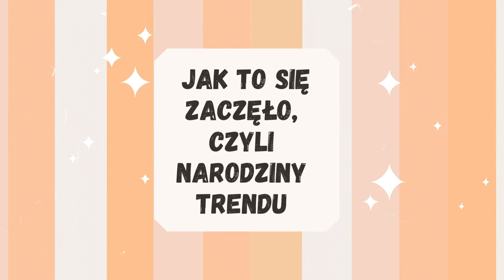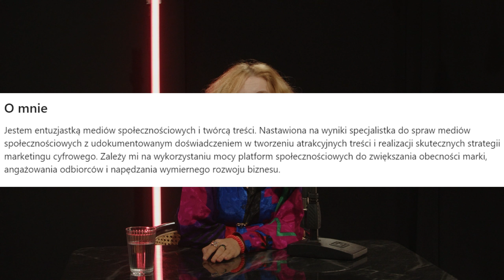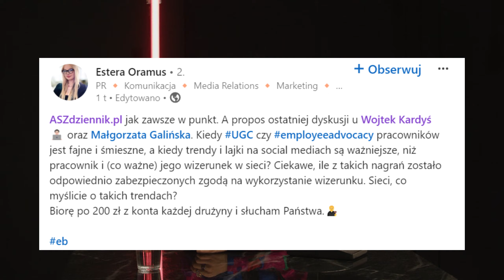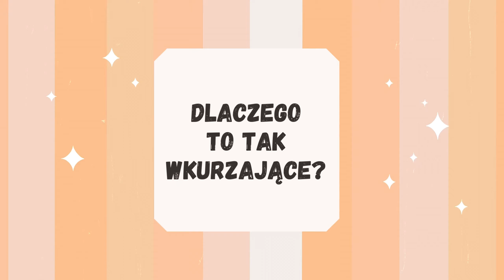SKOŃCZMY Z TRENDEM "BABY Z HOTELU" [ANALIZA POPULARNOŚCI „NUDNEJ REKLAMY”]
Zobaczyliśmy 10493 realizacji trendu i oszaleliśmy. Wiele osób uważa, że rozpoczął go Elements Hotel & Spa. Dlaczego SĄ W BŁĘDZIE? Kto tak naprawdę rozpoczął trend „nudnych reklam” i dlaczego wolimy je od tych kolorowych i wesołych? Dlaczego coś, co było tak śmieszne i oryginalne, stało się przekleństwem internetu już po kilku dniach?

Dziś specjalnie dla was Ola omawia konteksty związane z „babą z hotelu”.

Zapraszamy do oglądania i obserwowania nas na social mediach!